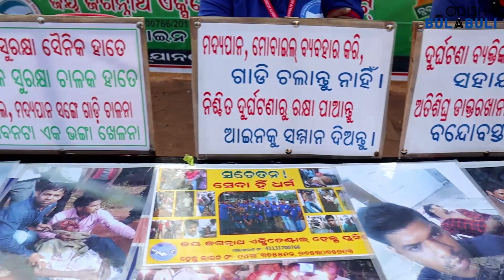100th Patha Utsav at Old Town, Bhubaneswar II Odisha Bulabuli